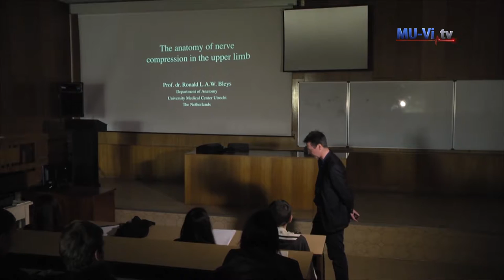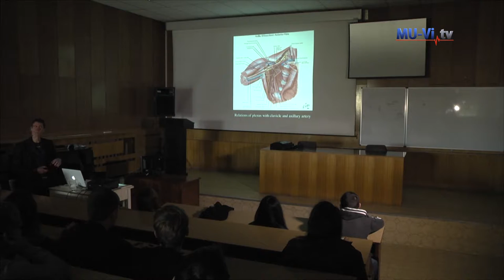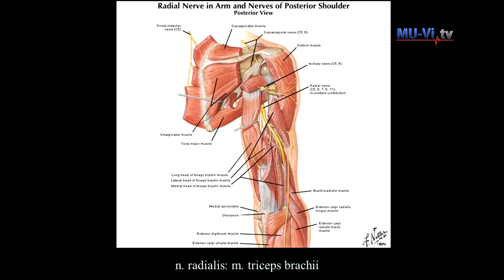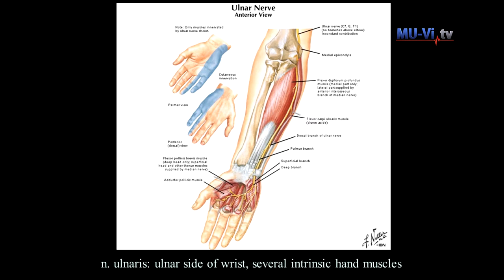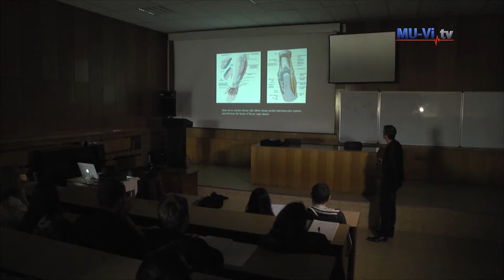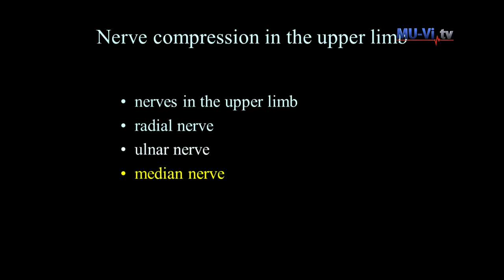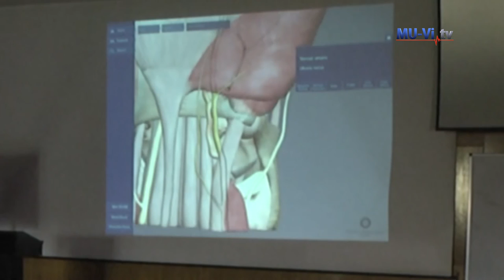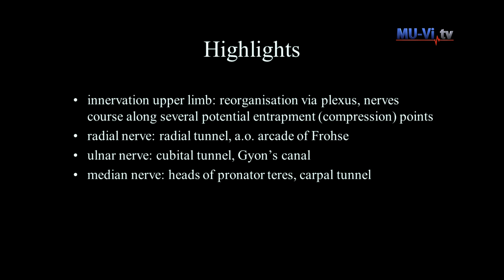160727 Lekciq Bleis 1 Auditoriq 05 04 2016 5 new sl